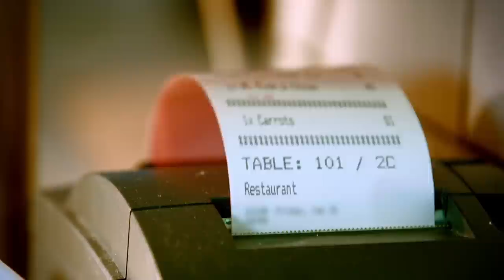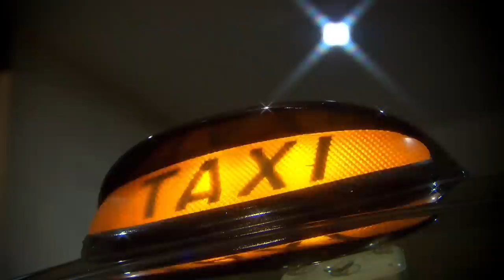Has 007 Joe met his Perfect Match? | Full Episode | First Dates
UK Season 3 Episode 9 First Dates

Former model Joe, 32, is often compared to James Bond and knows exactly how to charm a lady. His blind date is personal shopper Nicole, who is used to men dropping at her feet. As Nicole makes him work for her affections, 007 Joe may have met his match. Larger-than-life devout Christian Tawanda is sick of "bad boys" and wants to be blessed with a quiet guy who can handle her. The 25-year-old bootylicious babe has been praying to God in her quest to find eternal love. Her blind date is 40-year-old Trevor Nelson doppelganger Marvin, who makes plus-sized clothing for a living. If this a match made in heaven, could it be Tawanda's "last supper" as a single lady? Essex girl Sian is fed up with choosing her men from the "leftover shelf" and is on the hunt for her dream man. When her blind date, Tom, a London lad who works in advertising and ticks all of Sian's boxes, walks in, there is a chance that all of Sian's dreams are about to come true. Sassy east London fashionista Laura is looking for a worldly man to sweep her off her feet. Her blind date for the evening is "Eyebrows Frankie." Their date becomes a battle of wits that pushes the boundaries of language and decency . . . with explosive results.